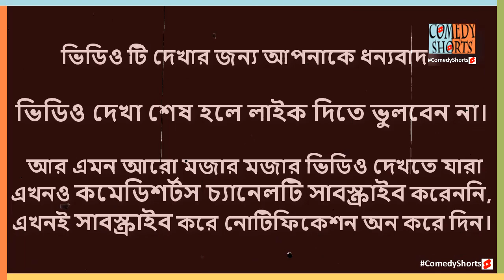বাকের ভাই জেলহাজতে থেকে বদিকে বিয়ের জন্য পাঠিয়ে দিলেন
Natok: KothaoKeuNei